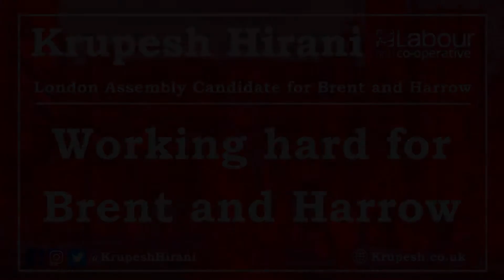Losing Debenhams and other retail outlets will have a profound impact on local jobs and communities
It will be a shame to see Debenhams in Harrow go - it has been part of the fabric of the area and has supported many people over the years with jobs and employment opportunities. There is wider concern about other retailers as well on our high streets who are not being supported.

This is not just about Covid-19. Businesses have also been hit hard by business rate hikes and Covid has made things exponentially worse.